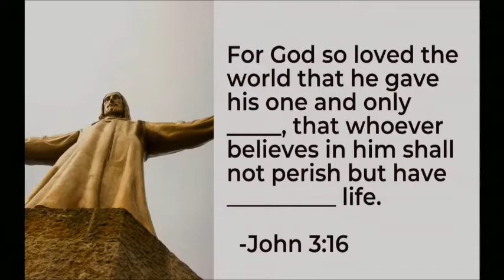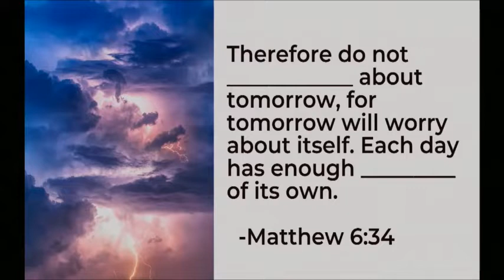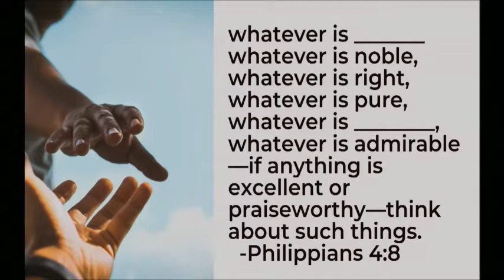Kids' Time - Scripture cannot be set aside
In this video from August 7, 2022 Pastor Ruttan highlights our new memory verse (John 10:35) and how "Scripture cannot be set aside." He also gives a bit of a fill-in-the-blank-review for some of our previous memory verses.